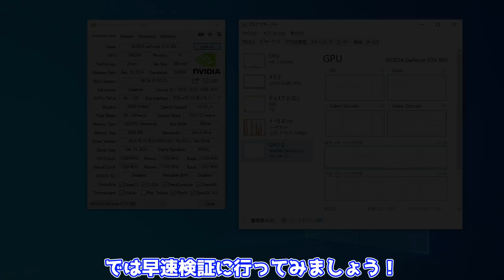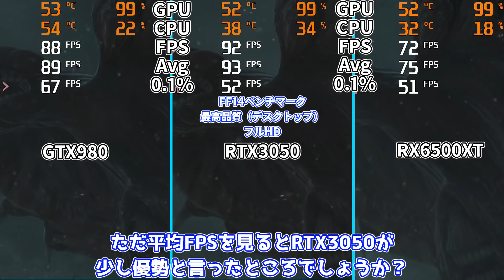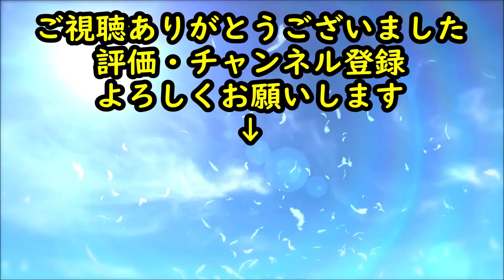【中古相場の半額】ハードオフでかつてのハイエンドグラボ GeForce GTX980を11000円で購入！RTX3050やRX6500XTと性能比較してみた！【自作PC】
今回は久々にハードオフで買ったものです！
中古相場より安くGTX980を購入できたのでその性能検証をしてみました！

INTEL CPU Core i3-12100F ⇒
MSI MPG Z690 EDGE WIFI DDR4 ⇒

0:00 OP
1:17 GTX980①
2:12 GTX980②
3:08 検証機紹介
3:39 FF14
4:45 FF15
5:21 FORTNITE
6:18 APEX LEGENDS①
7:03 APEX LEGENDS②
8:15 ELDEN RING
8:49 ED